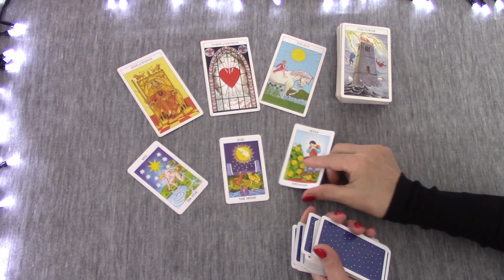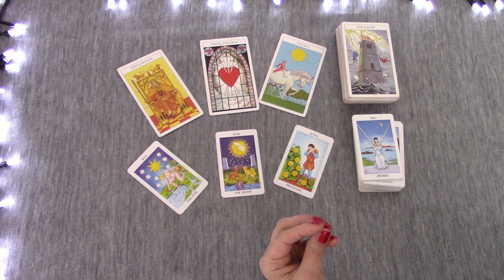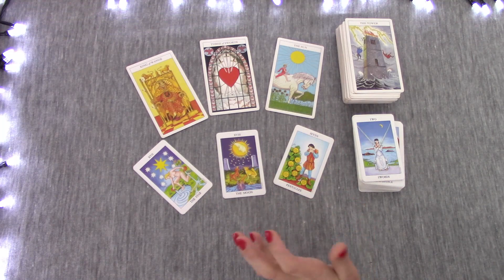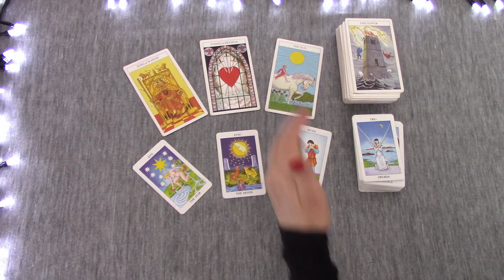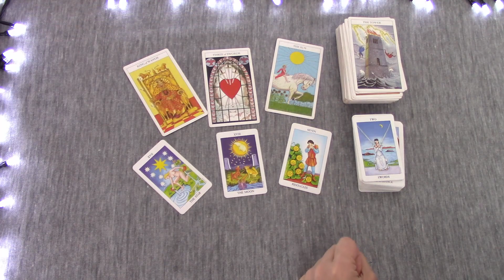PISCES THE PAST LOOKS HORRIBLE BUT THE FUTURE SEEMS BRILLIANT | 16TH TO 22ND JAN 2023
I have noticed that some cards follow us all the time, like 8 of cups, 10 of swords along with 10 of wands and Tower !?
Those are terrible cards, but I, kind of liked seeing it all old and stale go away. I'm an optimist, as always. Better is coming, much better! Enjoy,M.